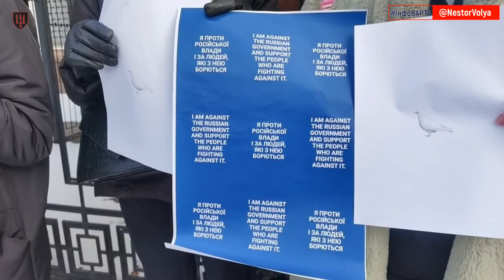Покроковий розбір одного епізоду вуличної активності 2021 по протидії рашистьким мислевірусам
Сьогодні наша боротьба з "ру$$кім міром" є медійною - "за картинку".
Насправді здійснювати протидію ворожим медійним та інформаційним атакам  дуже непросто і нам усім ледве вдається стримати останню, котра супроводжує результати суботньої акції Не чуєш? Побачиш. 20.03
На жаль, наші вороги майже досягають своєї мети по роздраю патріотичного середовища. Чимало українців, керуючись самими патріотичними мотивами, але не розуміючи основ інфогігієни, допомагають поширенню фейків та "зради". Партійні спільноти керуються тільки своїми корпоративно-медійними інтересами.
✅ 6-хвилинний покроковий розбір одного епізоду  вуличної активності 2021р по протидії рашистьким мислевірусам
❓ Фільм зроблено для протидії наступним ворожим інфо-атакам:
⚡️ "гарний ру$$кій Навальний=гарний народ, а Путін поганий. Поміняємо його РАЗОМ, і все буде добре"
⚡️ "націоналісти - це вандали та нацисти"
⚡️ "ви не так проводите акції"
⚡️ побачите надзвичайно фахову роботу антиукраїнського провокатора. Котрого (вимушено?) захищає Національна поліція України.
Фільм - це частина стріму 23 січня 2021 з-під посольства Рашки - у цей день по Мордору були оголошені мітинги на підтримку Навального і, в Україні, "блогери-навальнята" також планували їх проведення - на Подолі та біля Посольства.
Сьогодні більшість розуміє - що Навальний такий самий ворог, як і Путін. І обоє вони є просто виразниками великодержавного шовінізму УСЬОГО росіянського наріду.
Дякую небайдужим активістам Національний Корпус Данило Брусов Сергій Тамарін Максим Жорін

Блогер Нестор Воля здійснює свою діяльність 💯 на волонтерських засадах та за підтримки небайдужих громадян.
✅ monobank card: 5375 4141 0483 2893
✅ приват 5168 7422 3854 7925 UAH
                     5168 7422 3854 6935 EURO
✅ IBAN (BIC OTPVUAUKXXX)
       [Euro] UA 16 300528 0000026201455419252
       [USD]  UA 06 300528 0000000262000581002
Посилання:
①
②
③
Рашизм буде засуджено.